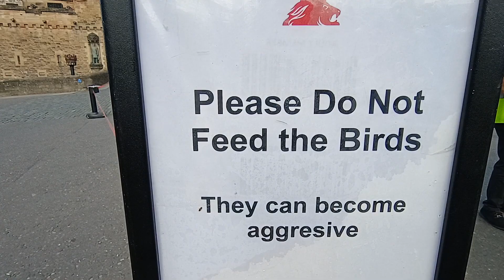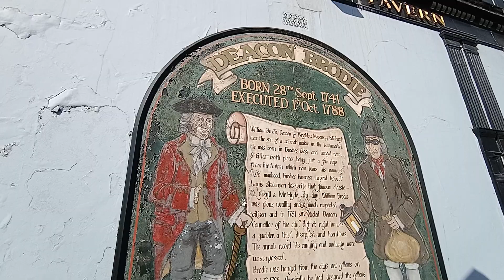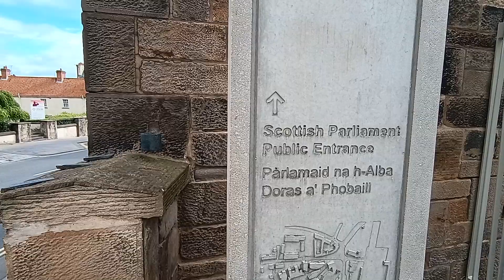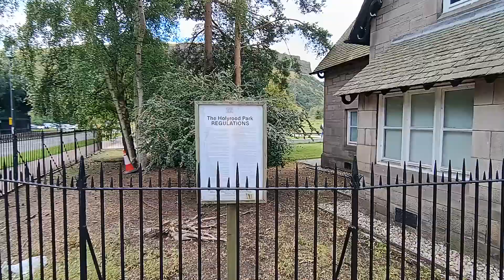Walk through Edinburgh Royal Mile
A 30 Minute video walking down the Royal Mile. From Edinburgh Castle to Holyrood Palace / Scottish Parliament on 15 August 2023 (during the Fringe Festival)  around 11AM. Temperature 20C or 70F. No commentary.